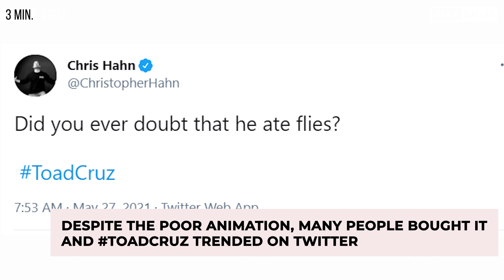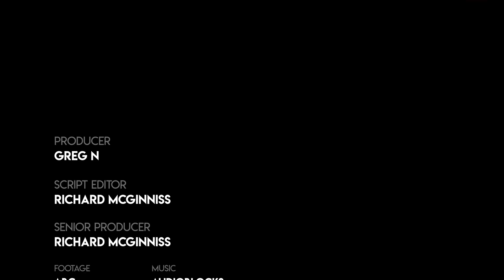No, Ted Cruz Did Not Eat A Fly On TV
When ToadCruz trended on Twitter after a gif showed a fly sneak into his mouth during an interview, many people believed that he had eaten a fly live on TV.